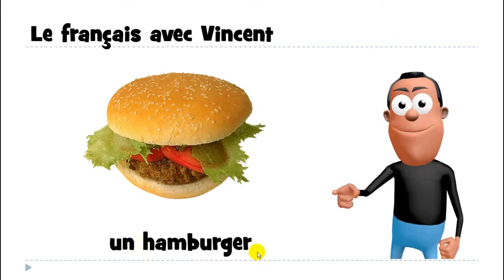เรียนภาษาฝรั่งเศส # 1 mot # un hamburger